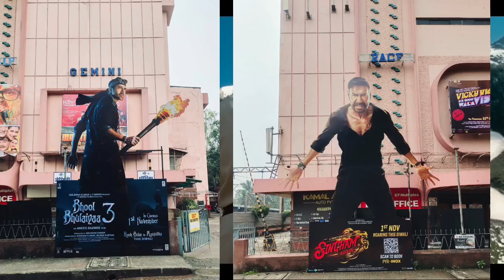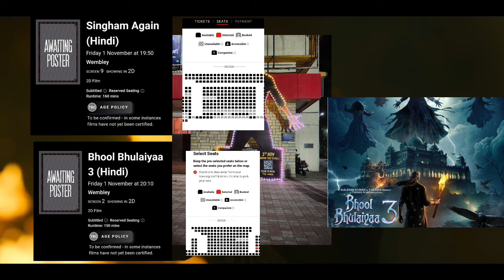Singham Again V/s Bhool Bhulaiya 3 UK PRE Advance Booking - बॉलीवुड में बवाल मचा | Box OFFICE Update